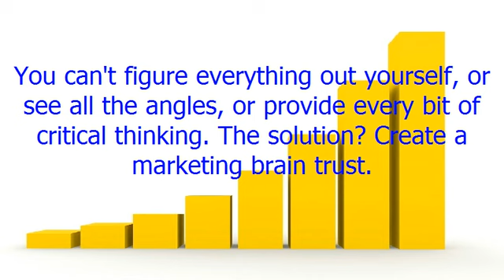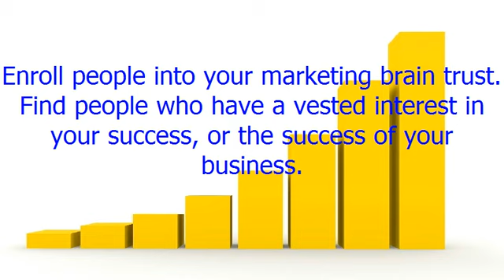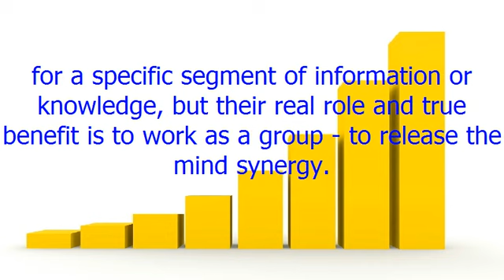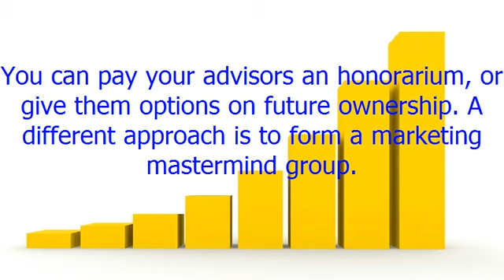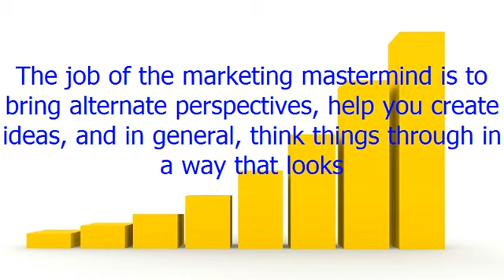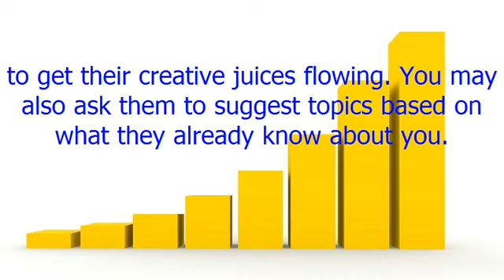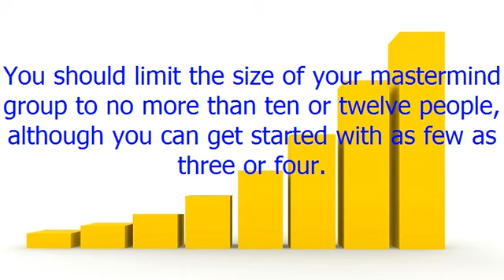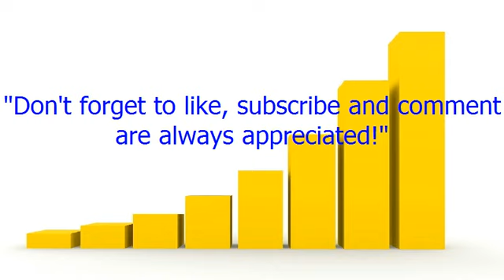Marketing Brain Trust